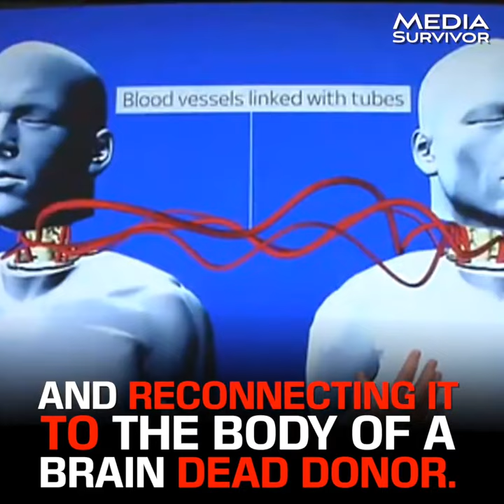First Head Transplant by December 2017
Prof Sergio Canavero (Italy) will be performing head transplant surgery.
Media Survivor